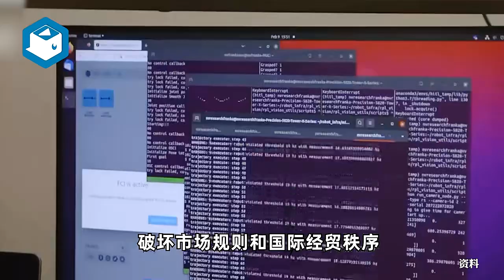美国商务部长呼吁采取措施限制中国获取半导体和尖端技术，商务部回应